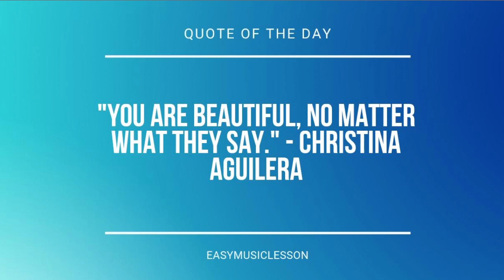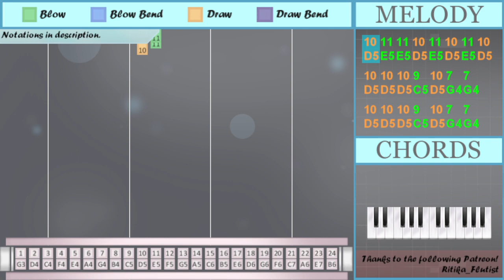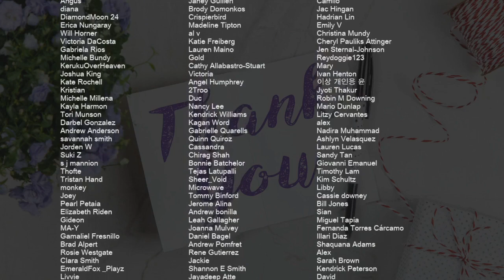How to play Stuck with U by Ariana Grande & Justin Bieber on Tremolo Harmonica 24 Holes (Tutorial)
Comment and let us know how the videos have helped you. It keeps us going! :)The easiest way to learn how to play Stuck with U by Ariana Grande & Justin Bieber on the tremolo harmonica 24 holes. It's a tremolo harmonica 24 holes tutorial for Stuck with U by Ariana Grande & Justin Bieber.

EasyHarmonicaLesson teaches you to play the your favorite instrument, through easy and simple animation so that you too can learn how to play Stuck with U by Ariana Grande & Justin Bieber on the tremolo harmonica 24 holes easily. A tremolo harmonica 24 holes tutorial with visual animation graphic.

Numbered notation:
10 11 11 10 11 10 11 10
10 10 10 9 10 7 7
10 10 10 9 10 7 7
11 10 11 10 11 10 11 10
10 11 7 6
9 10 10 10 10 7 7
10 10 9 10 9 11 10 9
5 7 6 9
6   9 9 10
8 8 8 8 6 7
8 9 10
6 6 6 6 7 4
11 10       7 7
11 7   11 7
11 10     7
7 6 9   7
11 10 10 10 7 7
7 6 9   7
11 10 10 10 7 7
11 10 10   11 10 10
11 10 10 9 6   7
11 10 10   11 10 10
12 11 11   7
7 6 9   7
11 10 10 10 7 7
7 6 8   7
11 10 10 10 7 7
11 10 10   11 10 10
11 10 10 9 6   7
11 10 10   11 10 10
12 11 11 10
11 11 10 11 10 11
11 11 10
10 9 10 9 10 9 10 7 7
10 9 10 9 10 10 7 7
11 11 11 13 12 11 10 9
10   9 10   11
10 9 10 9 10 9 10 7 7
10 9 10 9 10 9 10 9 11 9
5 7 6 9
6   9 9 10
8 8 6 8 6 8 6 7
8 9 10
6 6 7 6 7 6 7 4
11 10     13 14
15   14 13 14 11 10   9
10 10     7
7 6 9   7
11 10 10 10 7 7
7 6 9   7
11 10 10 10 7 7
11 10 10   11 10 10
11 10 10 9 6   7
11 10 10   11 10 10
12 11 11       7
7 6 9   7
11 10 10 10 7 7
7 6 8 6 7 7
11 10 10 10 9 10
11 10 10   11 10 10
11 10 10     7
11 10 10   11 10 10
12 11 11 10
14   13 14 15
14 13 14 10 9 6
11
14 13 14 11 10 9
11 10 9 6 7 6
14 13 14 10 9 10
10   11
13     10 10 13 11
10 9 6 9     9
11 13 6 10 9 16
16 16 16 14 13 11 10
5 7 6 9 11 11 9
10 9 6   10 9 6
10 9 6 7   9
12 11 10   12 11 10
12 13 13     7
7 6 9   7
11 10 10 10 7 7
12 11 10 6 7
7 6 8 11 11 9
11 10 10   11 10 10
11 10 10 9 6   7
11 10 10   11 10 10
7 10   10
13
12 11
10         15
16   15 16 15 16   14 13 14
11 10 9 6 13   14
15
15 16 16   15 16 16
15 16 16

Lettered notation:
D5 E5 E5 D5 E5 D5 E5 D5
D5 D5 D5 C5 D5 G4 G4
C5 D5 D5 D5 D5 G4 G4
D5 D5 C5 D5 C5 E5 D5 C5
E5 D5       G4 G4
E5 D5 D5 D5 G4 G4
G4 A4 C5   G4
E5 D5 D5   E5 D5 D5
E5 D5 D5 C5 A4   G4
F5 E5 E5   G4
G4 A4 B4   G4
F5 E5 E5 D5
E5 E5 D5 E5 D5 E5
D5 C5 D5 C5 D5 C5 D5 G4 G4
D5 C5 D5 C5 D5 D5 G4 G4
E5 E5 E5 G5 F5 E5 D5 C5
D5 C5 D5 C5 D5 C5 D5 C5 E5 C5
B4 B4 A4 B4 A4 B4 A4 G4
B4 C5 D5
A4 A4 G4 A4 G4 A4 G4 F4
E5 D5     G5 A5
C6   A5 G5 A5 E5 D5   C5
G4 A4 B4 A4 G4 G4
E5 D5 D5 D5 C5 D5
E5 D5 D5     G4
A5 G5 A5 D5 C5 A4
E5
A5 G5 A5 E5 D5 C5
E5 D5 C5 A4 G4 A4
A5 G5 A5 D5 C5 D5
D5   E5
G5     D5 D5 G5 E5
D5 C5 A4 C5     C5
E5 G5 A4 D5 C5 B5
B5 B5 B5 A5 G5 E5 D5
E4 G4 A4 C5 E5 E5 C5
D5 C5 A4   D5 C5 A4
D5 C5 A4 G4   C5
F5 E5 D5   F5 E5 D5
F5 E5 D5 A4 G4
G4 A4 B4 E5 E5 C5
E5 D5 D5   E5 D5